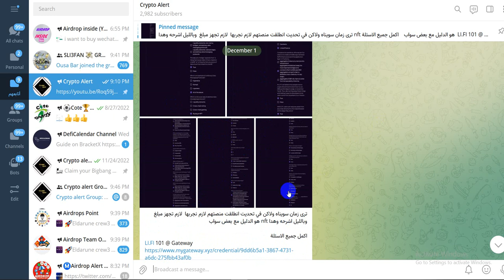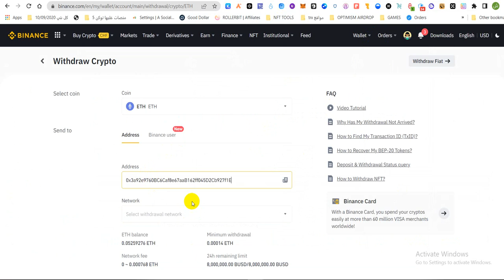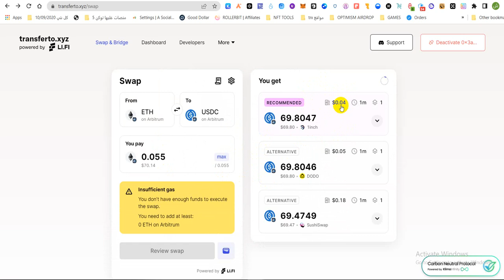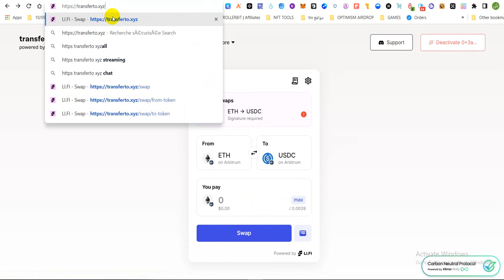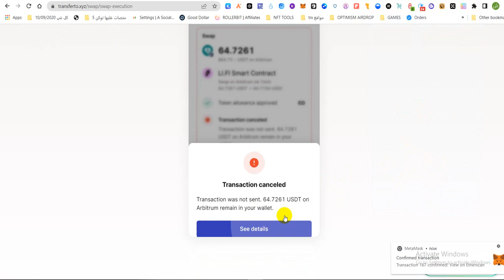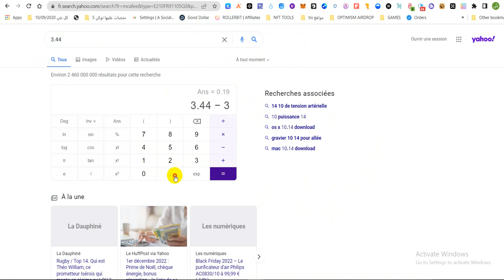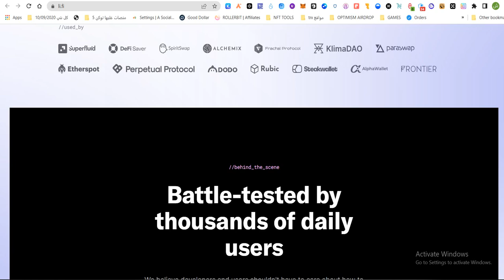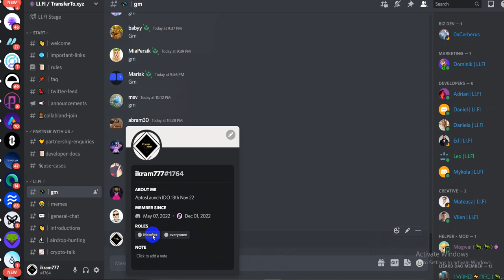LI FI Airdrop Up 2000 دولار - NFT بالمجان مع تجربة الموقع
شرح بعد قليل على قناتي يوتوب كدلك سوف اكون بعد نصف ساعة من الان على تليجرام لايف

هناك هدية عشوائي لي 10 اشخاص  عشوائي كل واحد 1 دولار للفوز  سوف يتم اختياره في لايف على تليجرام بشرط  ان يتم التعليق على الفيديو الي سوف يكون الان

هدا الايردروب جيد جدا وراح يتم انطلاقه عن قريب استغلوه
واتمنى تقدير التعب لانه فعلا تعب ادعموني فقط بلايك وتعليق